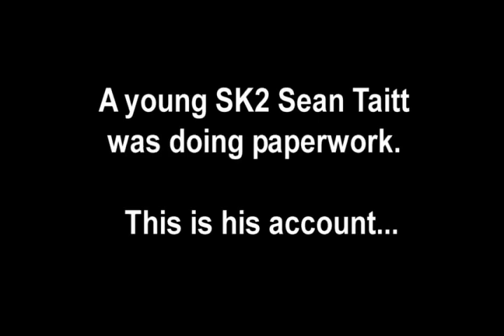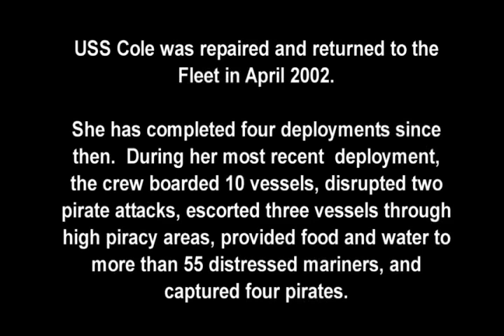Attack on USS Cole (DDG 67) - First hand account by Chief Petty Office Sean Taitt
Store Keep Chief Petty Officer Sean Taitt relates his experience on USS Cole (DDG 67) when it was attacked in Aden, Yemen on 12 October, 2000.

Note: Audio levels are low on this video